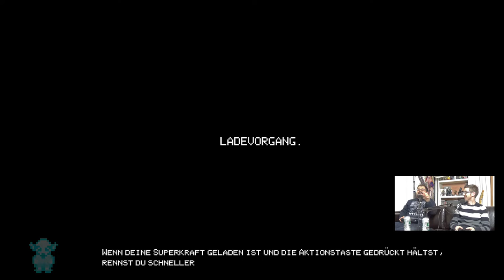Bit Dungeon | GAMEINC | Let´s Play | WiiU